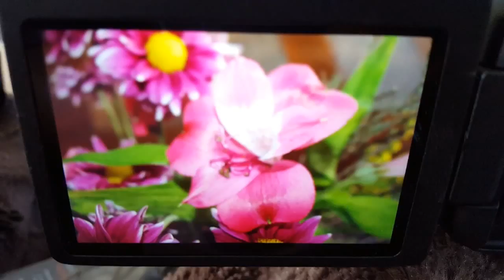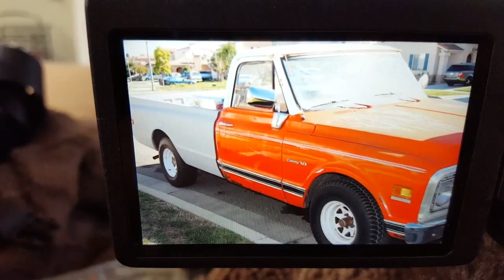New Camera - Adventures With Marie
thanks guys so much for watching my vlog
with love Alisa